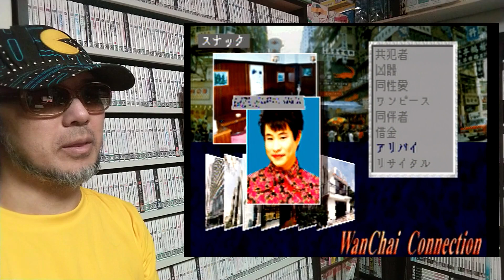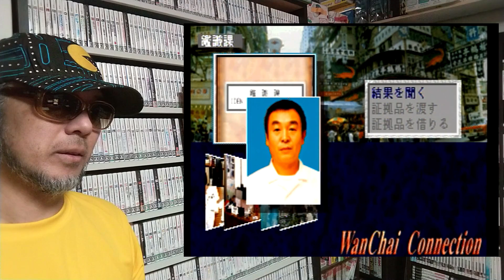【１１回目】ゲームコレクターの酒缶はすべての謎を解き明かすことができるのか!?【ワンチャイコネクション】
芸能人ゲームに挑戦したらどうなる？

○note
ゲームコレクター・酒缶｜note

○使用楽曲
2時間遅刻した日 - 8bit